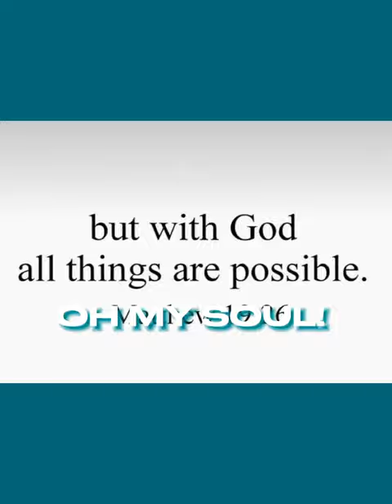December 19, 2023